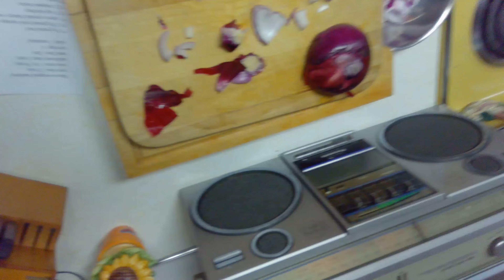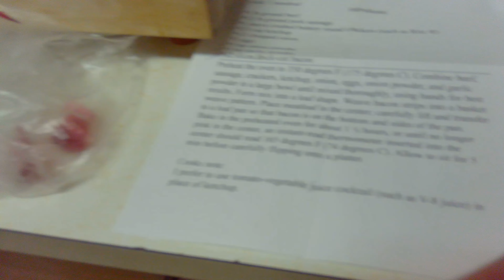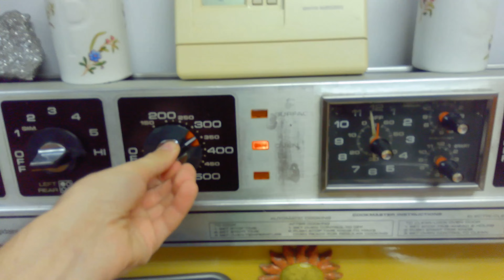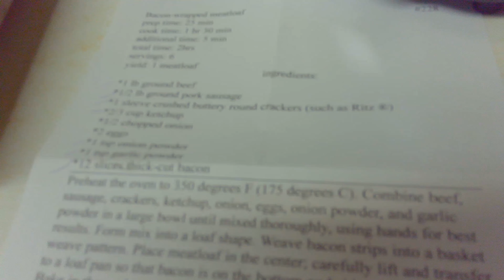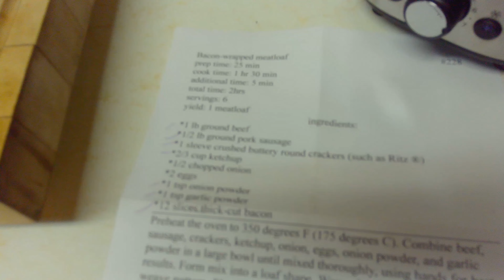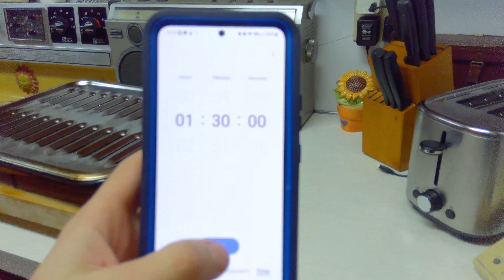bacon wrapped meatloaf